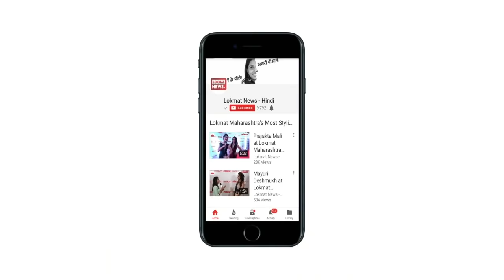India vs New Zealand: Indian team practices ahead of fourth ODI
The Indian cricket team practiced ahead of their fourth One Day International (ODI) against New Zealand in Hamilton on Thursday. The players were seen vigorously training for the one day match. After clinching the series, India looks to test their bench strength in the 4th ODI. The fourth ODI will be played in Hamilton on January 31. India will further take on Kane Williamson-led Kiwis in three T-20 internationals in 19-day tour. The Indian team wouldn't have expected to wrap up the five-match ODI series in the first three matches. However, they will be happy to use this position to try their bench strength ahead of the ICC World Cup. Virat Kohli is rested for the remainder of the tour and therefore Rohit Sharma will be at the helm for the last two ODIs and the T-20 series.